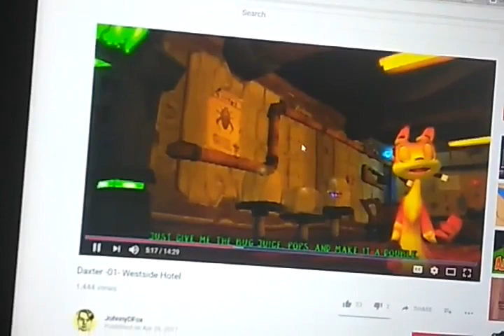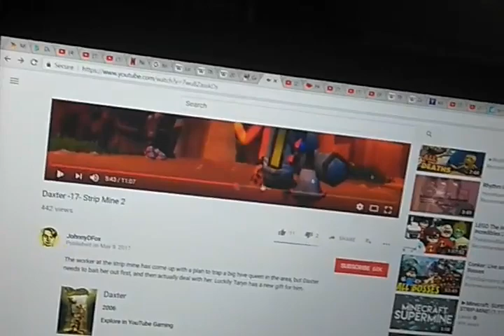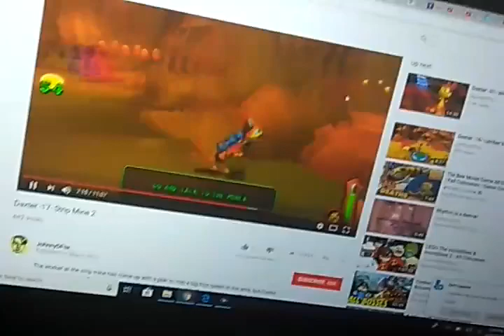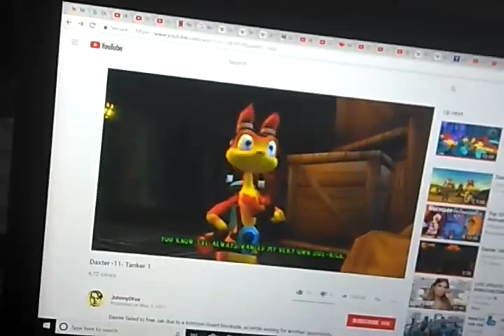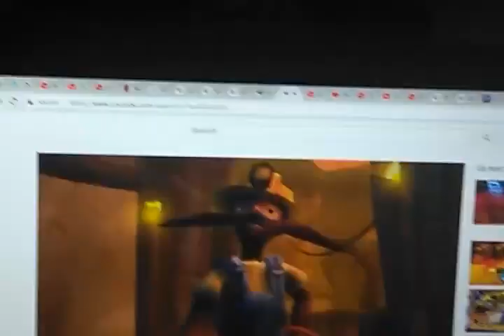Gonna Make Daxter Sweat till He Bleeds